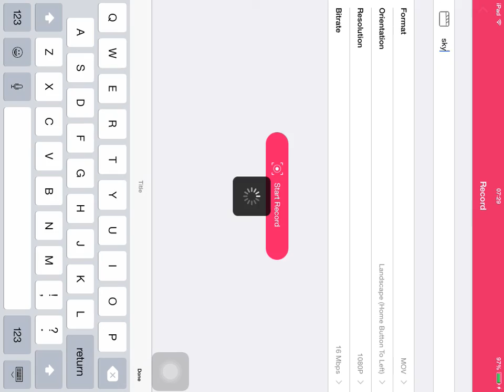Minecraft PE: SkyParkour